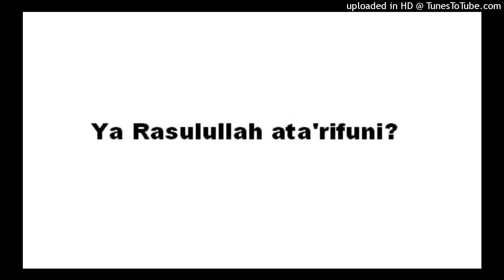Ya Rasulullah ata'rifuni?